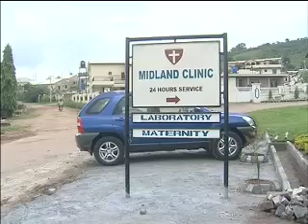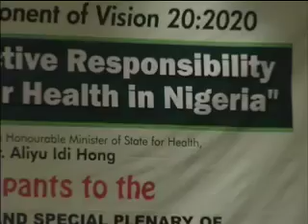Eye on MDG - Containing Diseases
On Eye on MDGs Nigeria we have told you how the Millennium Development Goals are being delivered to the doorsteps of the rural population in Nigeria, the story of Debt Relief, efforts of government to fight poverty, provide universal basic education, ensure gender equality, reduce child mortality and to improve maternal health. Now the MDG's Office is striving to ensure better healthcare delivery in Nigeria.